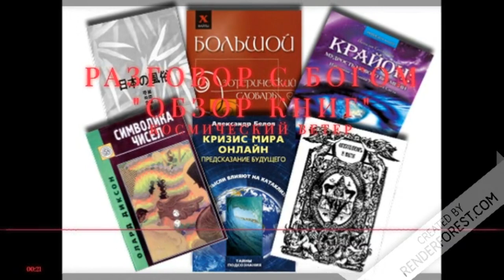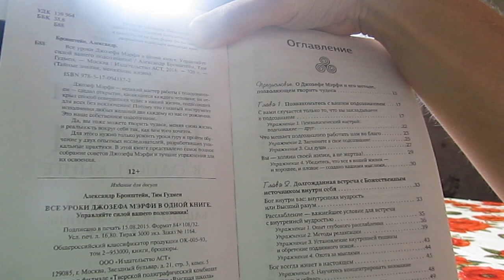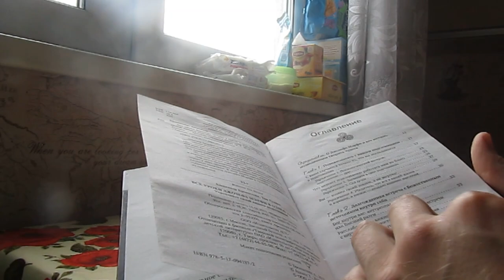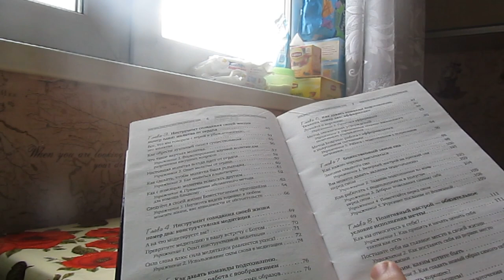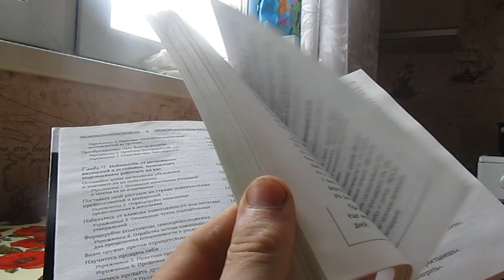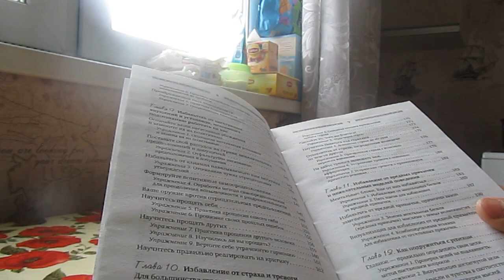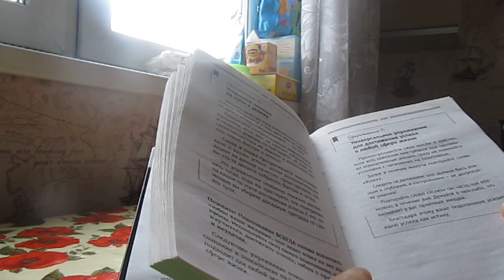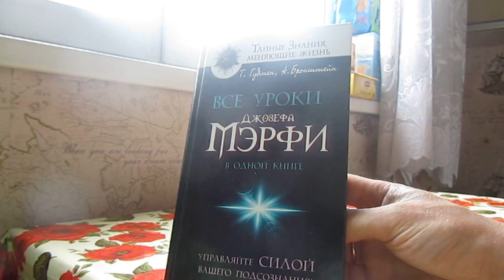Обзор книг "Все уроки Джозефа Мэрфи в одной книге. Управляйте силой вашего подсознания!"